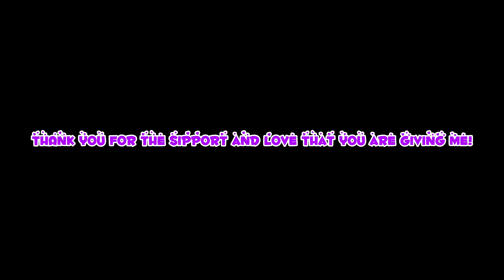HEX 2.0 | a gorilla tag montage | 100 sub special